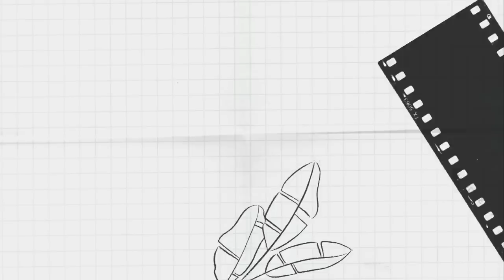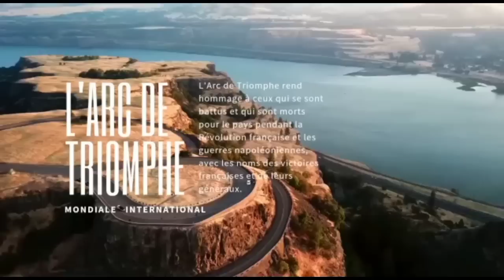ZÉMI EZA❓🤪ZULIÈTA MANIATA AZA❓😀 LI KAMBU NA ZÉ 😜 EYINDIII BOYA EEE AUDIO YA KAFU 11mars 2023